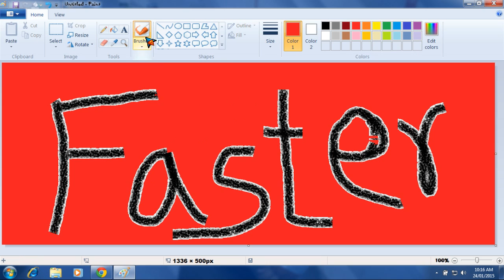Arvind painting - Faster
Arvind paniter or Arvind paint works has painted the above drawing .word art.
i m the greatest and best even better than pablo piccaso .